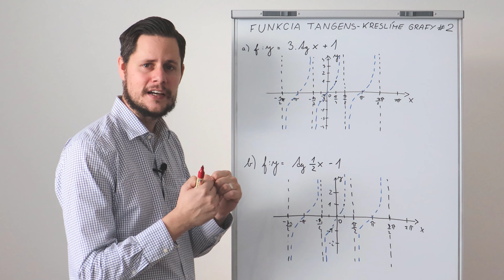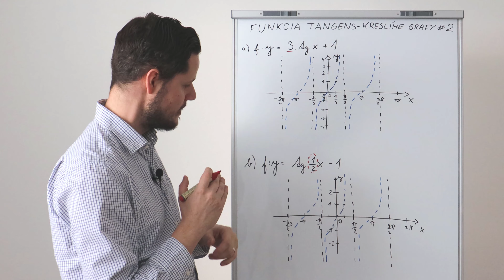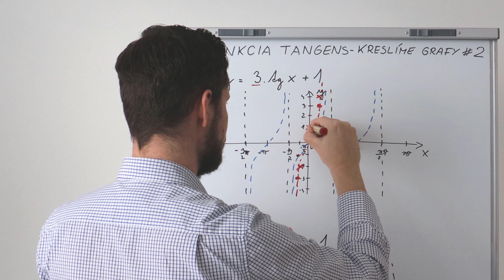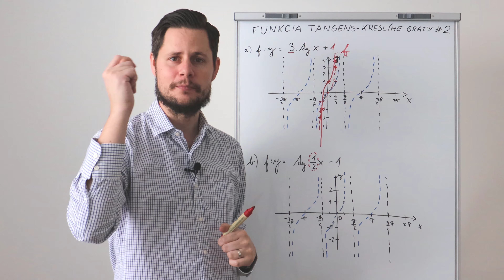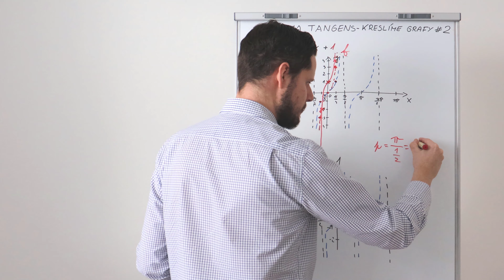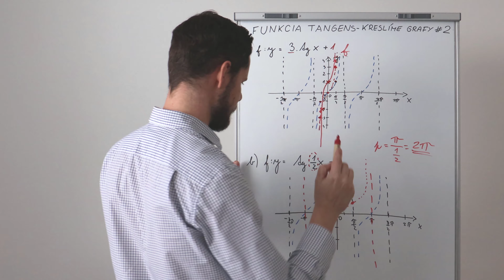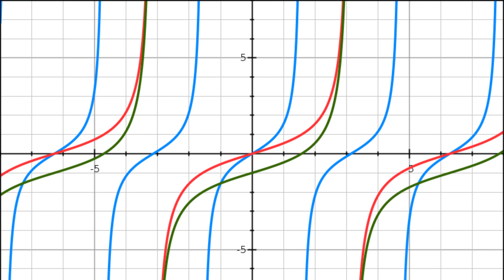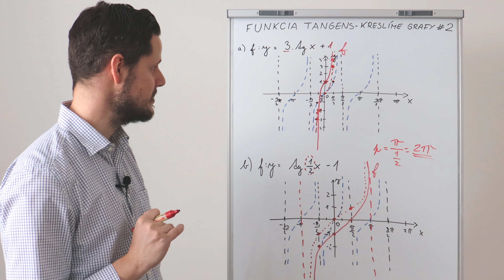FUNKCIA TANGENS - kreslíme GRAFY #2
Milí študenti, poďte si so mnou nakresliť 2 grafy goniometrickej funkcie TANGENS. Aké parametre nám dnes ovplyvnia výsledný graf? Viac vo videu.